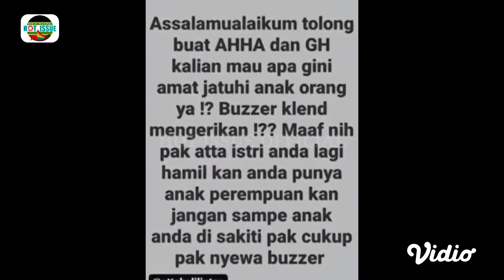Dirasa Sudah Sangat Keterlaluan, Aurel & Atta Halilintar Siap Polisikan Si Haters ‼️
HOT ISSUE OFFICIAL, Informasi terupdate seputar selebritis tanah air yang esklusive dan informatif dikemas dengan apik dalam Hot Issue.

Bunga citra lestari
Allea ananta
ariel noah dan bcl
bcl dan ariel noah
luna maya dan ariel
ariel dan luna maya
noah live konser terbaru
sahabat noah malaysia
sahabat noah